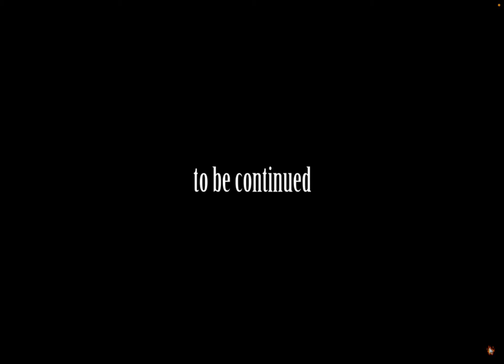Alan becker warden but I voice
eeeeeeeeeeeeeeeeeeeeeeeeeeeeeeeeeeeeeeeeeeeeeeeeeeeeeeeeeeeeeeeeeeeeeeeeeeeeeeeereeeeeeeeeeeeeeeeeeeeeeeeeeeeeeeeeeeeeeeeeeeeeeeeeeeeeeeeeeeeeeeeeeeeeeeeeeeeeeeeereeeeeeeeeeeeeeeeeeeeeeeeeeeeeeereeeeeeeeeeeeeeeeerrereeeeeeeeeeeeeeeeeeeeeeeeeeeeeeeeeeeeeeeerreeeeeeeeeeeeeeeeeeeeeeeeeeeeeeeeeeeeeeeeeeeeeeeeeeeeeeeeeeeeeeeeeeeeeeeeeeeeeeeeeeeeeeeeeeeeeeeeeeeeeeeeeeeerreeeeeeeeeeeeeeeeeeeee